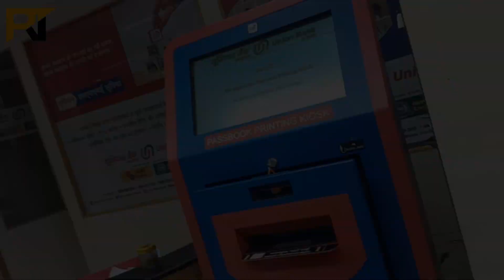Network cable manage from 12U rack 😱 | Server rack for bank | How to manage the cables of a server 🤯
| Server Rack Kese Manage Karee | network cable kaise proper set Karen hamen
Visit us :-
Taqvi manjil
opp bharat petrol pump
subhash chowk
jaipur rajasthan 302002
Landline no.+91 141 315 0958